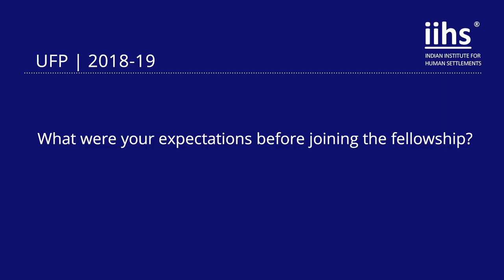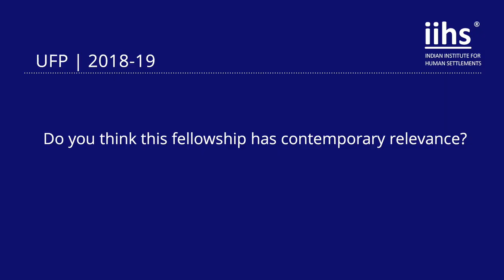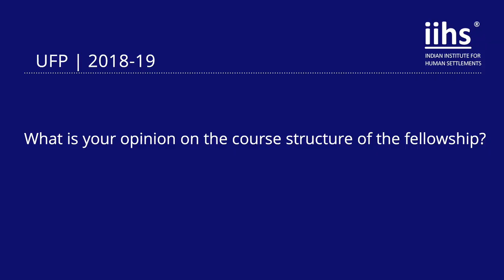Saba Ahmed | Urban Fellows Programme (2018 - 19)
India’s urban transition is unprecedented in scale and complexity. Within it lie both the opportunities of increased economic growth and employment as well as the challenges of persistent inequality, extreme deprivation and environmental degradation. Be a part of shaping this transition.The UFP is a Scholarship-based, ten-month, full-time, residential, inter-disciplinary fellowship based at the IIHS City Campus in Bengaluru. It seeks to combine classroom-based teaching, site-based applied learning, work in live projects, and external internships to introduce the Fellows to diverse forms of urban practice. It is open to recent graduates and young professionals from varied educational backgrounds or practice domains.

Saba has a Bachelor’s degree in Political Science from Delhi University and a Master’s degree in Development Studies from Ambedkar University, Delhi. She worked on a pilot project under Sarva Shiksha Abhiyan, Assam, as part of her MA internship. Her Master’s dissertation was a study on the role of education among the tea tribes of Golaghat district, Assam. Intrigued by the linkages between conflict, security and development, she took up an MPhil in International Studies with a specialisation in the South Asian Region at the MMAJ Academy of International Studies, Jamia Millia Islamia. She has recently completed a post graduate diploma in Human Rights, International Humanitarian and Refugee Law from the Indian Society of International Law and has authored papers reflecting on the policies of the present government. Though she has worked with different non-governmental organisations, her training has been largely theoretical. She now wants to transition to the role of a practitioner.

Born and brought up in Delhi, she enjoys exploring new places on her own. She is an avid reader and passionate writer with a keen interest in studying migration, inequality and notions of security in urban spaces.